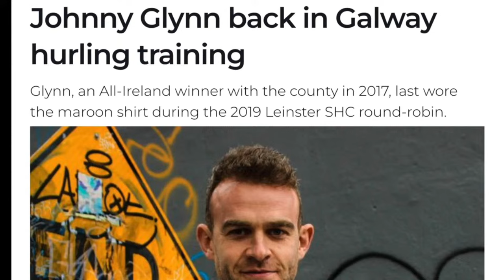THE HURLING POD: 'Limerick v Tipp was sh*te' | Waterford's woes | Johnny Glynn is back! (Maybe)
All-Ireland winners James Skehill and Paul Murphy joined Will O'Callaghan to break down the penultimate weekend of the National Hurling League's regular season, they also discussed why there are plenty of reasons for optimism in Wexford, and the return of Johnny Glynn.

The Hurling Pod with Bord Gais Energy, proud sponsors of the All-Ireland Senior Championship.